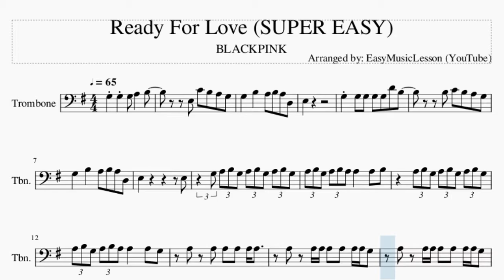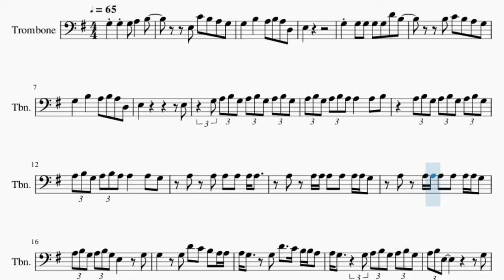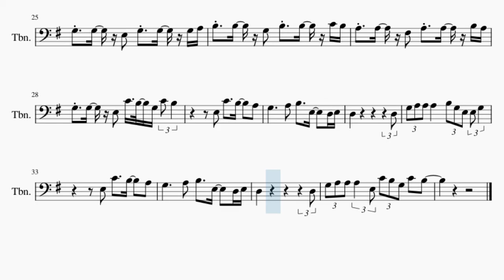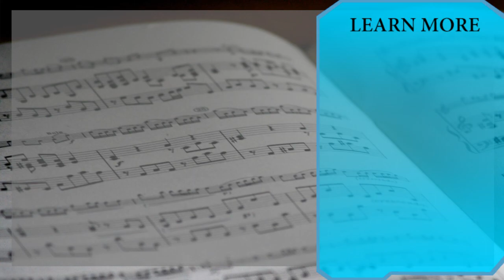SUPER EASY Trombone Sheet Music: How to play Ready For Love by BLACKPINK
Comment and let us know how the videos have helped you. It keeps us going! :)Here is a sheet music/tab video on the song Ready For Love (SUPER EASY) by BLACKPINK on the trombone. A trombone sheet music arrangement which is transposed to notes that are easily played by trombone, for the song Ready For Love (SUPER EASY) by BLACKPINK.

EasyMusicLesson teaches you to play the your favorite instrument, through well-arranged sheet music so that you too can learn how to play Ready For Love (SUPER EASY) by BLACKPINK on the trombone as fast as you can. A trombone sheet music with backing tracks to help your play the song better.

Chords of Trombone arrangement:
C Maj   D Maj   E Min   D Maj   G Maj   B Min   C Maj   C Maj
B Min   G Maj   D Maj   G Maj   B Min   C Maj   C Maj   D Maj
E Min   D Maj   G Maj   B Min   C Maj   C Maj   B Min   G Maj
D Maj   G Maj   B Min   C Maj   C Maj   D Maj   E Min   D Maj
G Maj   B Min   C Maj   C Maj   B Min   G Maj   D Maj   E Min
B Min   C Maj   E Min   G Maj   D Maj   C Maj   E Min   G Maj
D Maj   C Maj   E Min   G Maj

Melody notes of Trombone:
E3 C4 B3 A3 G3
G3   B3   A3 B3 A3 D3
E3
G3 G3 G3 G3 G3 D4 B3
B3 C4 B3 A3 G3
E3           E3
G3 A3 B3 G3 A3 B3 G3 A3 B3 G3
A3 B3 G3 A3 B3 A3 A3   A3 B3
A3 B3 G3 A3 B3 G3 A3 B3 G3
A3 B3 G3 A3 B3 A3 A3   A3 G3
A3 A3 A3 A3 A3 A3 A3 G3
A3 B3 G3 A3 B3 G3 E3   G3
G3   G3 D4 C4 B3 A3 A3
A3 G3   G3 D4   C4 B3 B3 A3
A3 G3   G3 A3 B3 G3 A3 B3 G3
A3 B3 E3         G3
G3   G3 G3 D4 C4 C4 B3 A3
A3 G3 G3 D4 C4 B3 A3 A3
A3 G3   A3   B3   G3
D3 G3 A3 A3 A3
G3 G3 E3 G3 G3 G3 A3
B3 B3 G3 B3 B3 C4 B3
A3 A3 F#3 A3 A3 B3 A3
G3 G3 E3 C4 B3 G3 C4 B3
E3 C4   B3   A3
G3     A3 B3   E3   D3 E3
D3           D3
G3 A3 A3 A3 B3 G3 E3 E3 G3
D3           D3
G3 A3 A3 A3 E3 C4 B3 G3 C4 B3